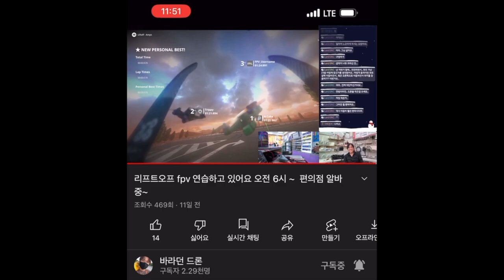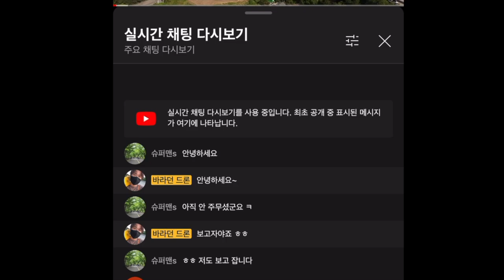DJI 아바타 지금 구입해도 괜찮을까? 장점과 단점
0:00 아바타 장점
3:57 아바타 단점

ㅡㅡㅡㅡ

2차 편집 또는 퍼나르기 또는 링크 악의적이지만 않다면 다 괜찮습니다
ㅡㅡㅡㅡ

1. 바라던드론 구독자 모임입니다.
2.공지 확인 및 투표 참여 하셔야 합니다.
3.최대 인원은 100명입니다. (가득 차면 못들어가요)

ㅡㅡㅡㅡ